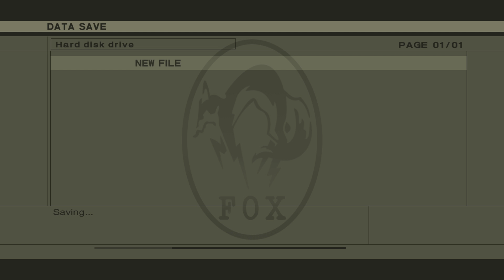UFO Plays Metal Gear Solid 3 (Part 3): Fuck These Controls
Dallas is having a bit of a rough time with the game. Will he persevere?!

Video's a day late, because Lakota fucked up! Apologies!